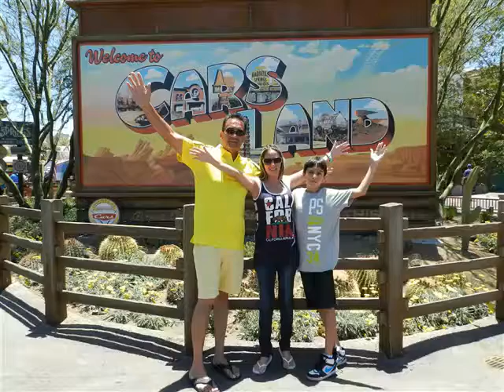Disney Land, California Adventure, Lego Land, Six Flags Amusement Parks 2003 - 2013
Disneyland, California Adventure, Lego Land!